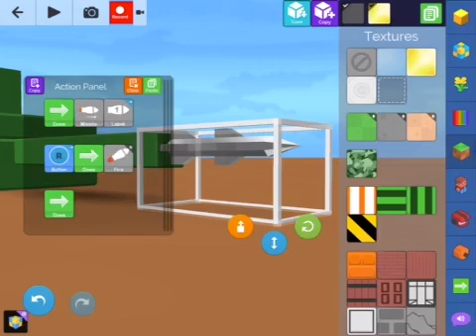How to build a tank in blocksworld v1.37.5 part 2